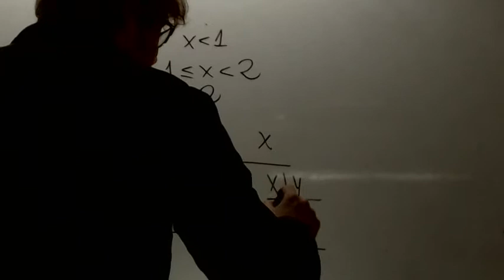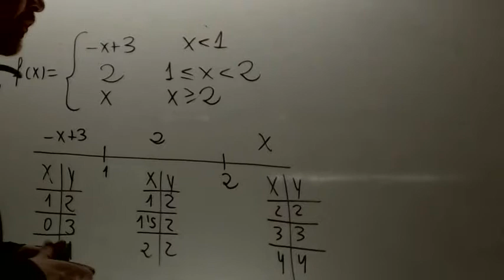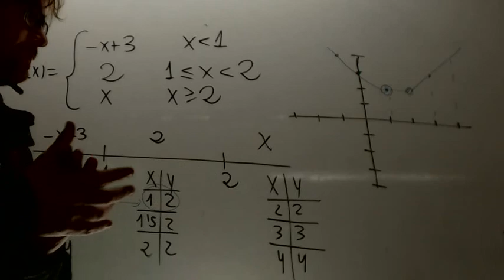Funcion a trozos Matematicas 4 ESO Academia Usero Estepona